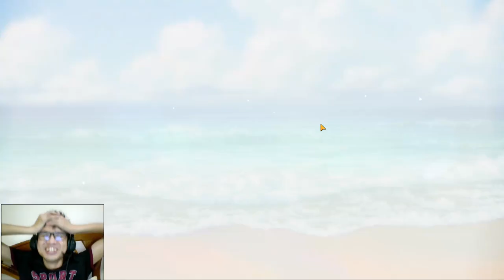[Blue Archive JP] ภั̶ย̶สั̶ง̶ค̶ม̶ เปิดกาชาหา ฟูกะ(ปีใหม่) กับสกู๊ดเตอร์คู่ใจ *Rerun กาชา*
เปิดกาชา หา น้อง ฟูกะ (ปีใหม่) แถมมี อาคาริ (ปีใหม่)ตัวใหม่ที่มาใน
server Japan โดยผมจะเปิดเน้นหาน้อง ฟูกะ ปีใหม่ ก่อน
พร้อมกับ ให้ ข้อมูล skill ของ ฟูกะ ฮารูนะ และ อาคาริ ปีใหม่ ด้วยนะ

จะเป็นยังไงไปดูกัล!
ขอบคุณข้อมูลจาก Seamindz Channel ด้วยนะครับ ที่ส่งข้อมูลให้ทางเรา
1)ห้ามสแปมข้อความซ้ำๆ เห็นคือ แบน
2)งดคุยเรืองการเมือง ดราม่า สถาบันต่างๆ ที่ซึ่งอาจจะทำให้เกิดข้อครหา***
3) ห้ามด่ากัน เหยียดกันในแชท ผมเห็น แบนทันที ทั้งสองฝ่าย
4)เลี่ยงการพาดพิง บุคคลที่3 เช่น ช่อง A ดีกว่า ช่อง B เป็นต้น***
5) งดสปอยเนื้อเรือง ต่างๆ จนกว่าได้รับอนุญาติ ***